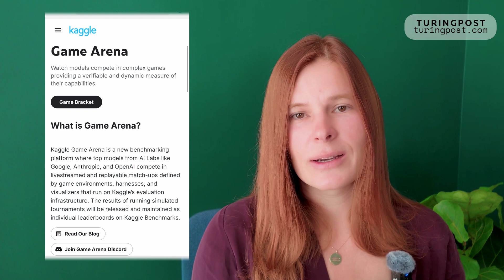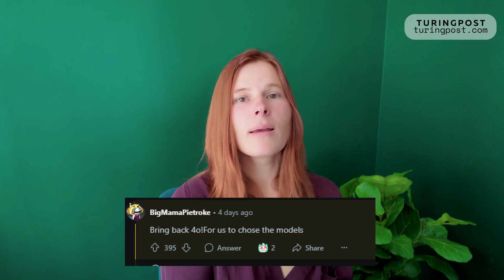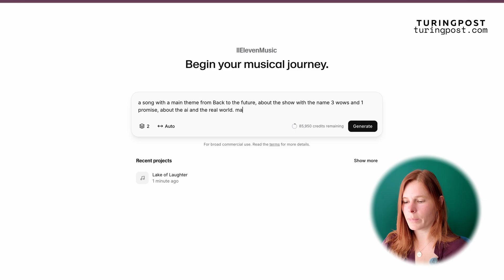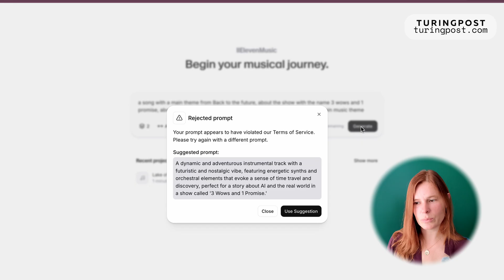Give People Back Their GPT-4o | 3 Wow and 1 Promise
Last week, AI labs dropped so many big releases you’d think they coordinated it – but instead of chasing every flashy launch, we’re connecting the dots. From models battling it out in a chess arena to millions of users protesting the loss of their favorite AI “thinking partner,” and an AI songwriter that can score your day in seconds, this episode is a tour of what really matters.

In this episode:
 WOW #1: The Chess Arena That Tests AI’s Mind
 WOW #2: “Give Us Back Our GPT-4!” – When Model Upgrades Break User Trust
 WOW #3: The AI Songwriter in Your Pocket
 The Promise: Genie 3 – Stunning Demo, Still Out of Reach
Links to things mentioned in the video:

Sam Altman Shows Me GPT 5... And What's Next

We truly live in a different world now. And it’s all thanks to AI. This little show is an unconventional and very human way to look at artificial intelligence.
It’s short and clear, calls out BS (when needed), but stays optimistic.
Tune in to see how artificial intelligence is transforming everyday life.
Need even more AI news and deep analysis?
Sign up at TuringPost.com

And check out our interview series Inference, where AI builders tell you how everything works – and what still doesn’t:    / @realturingpost